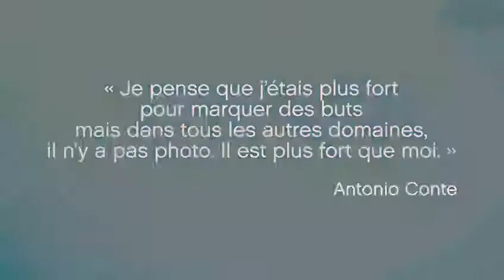CHELSEA - N'Golo Kanté, NOUVEAU ROI D'ANGLETERRE ?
CHELSEA - N'Golo Kanté, NEW KING OF ENGLAND?

FOOT - N'Golo Kanté, author of Chelsea's victory victory against Manchester United on Monday, is reaping many praise. The French midfielder, in the continuity of his season with Leicester, realizes a breathtaking exercise.

FOOT - N'Golo Kanté, auteur du but de la victoire de Chelsea lundi contre Manchester United, récolte nombre de louanges. Le milieu de terrain français, dans la continuité de sa saison avec Leicester, réalise un exercice époustouflant.

LIKEZ, SHARE & SUBSCRIBES